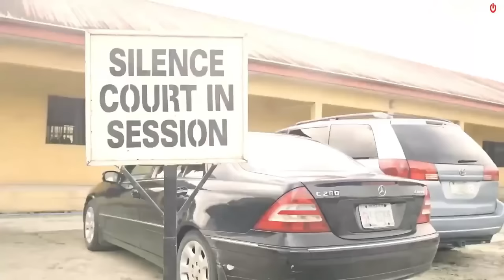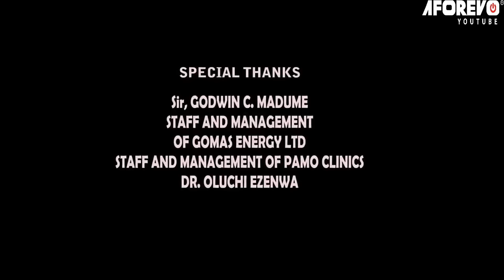Give It To God And Go And Sleep, A TOUCHING LIFE STORY - A Nigerian Movie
The past came calling on a couple after many years they committed an abominable act. Watch and see the serious twist in this lovely movie.